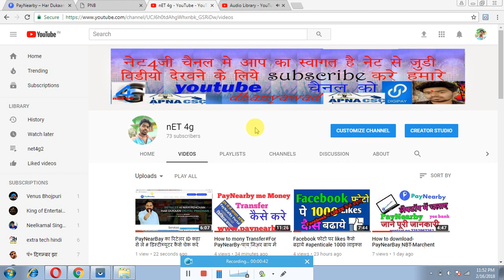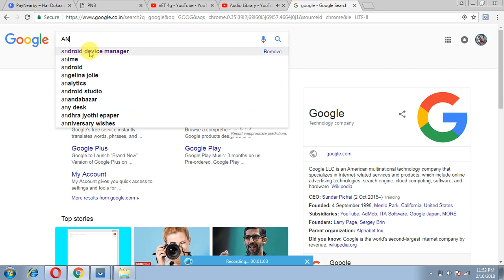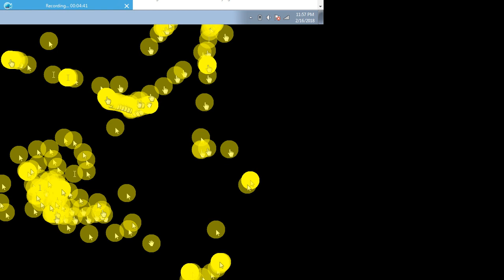चोरी हुआ या खोया हुआ मोबाइल कैसे खोजे ? | How to Track Your Mobile or Cell Phone